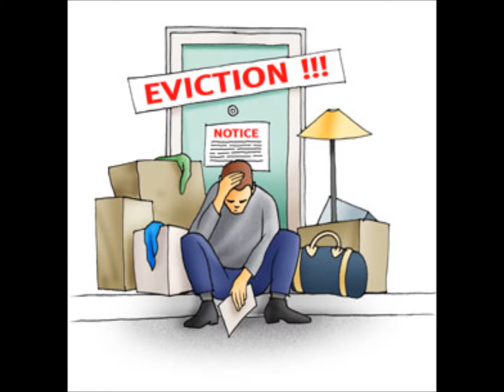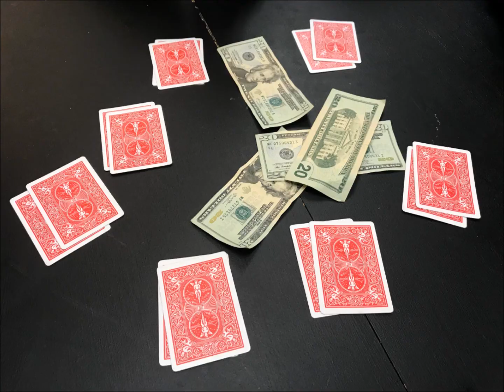"Money" - by Ms Kirk's Class